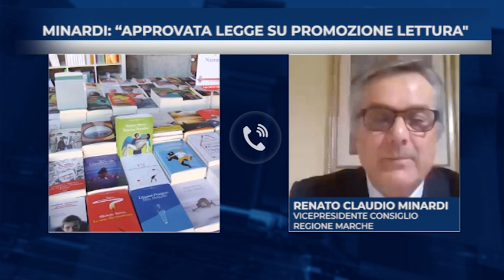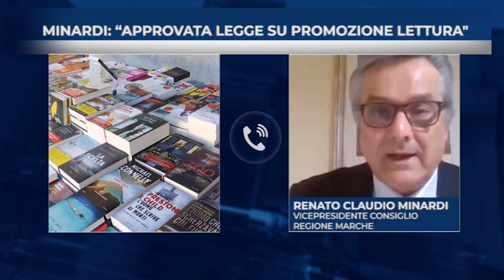Minardi: "Approvata legge su promozione lettura"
La promozione del libro diventa legge regionale. E’ stata approvata la proposta di Renato Claudio Minardi che ha l’obiettivo incentivare la diffusione della lettura quale strumento di crescita sociale e culturale.